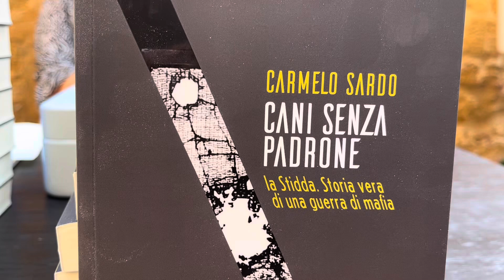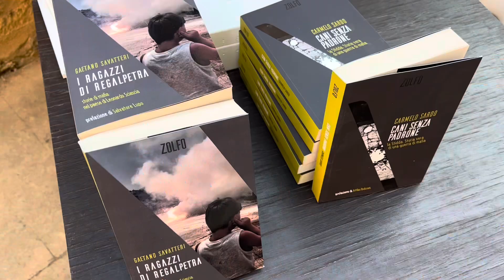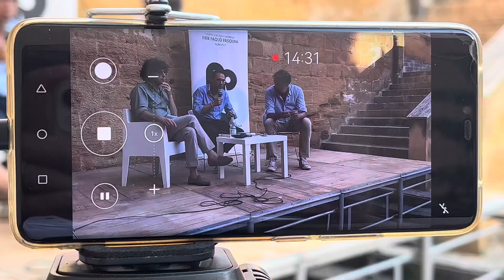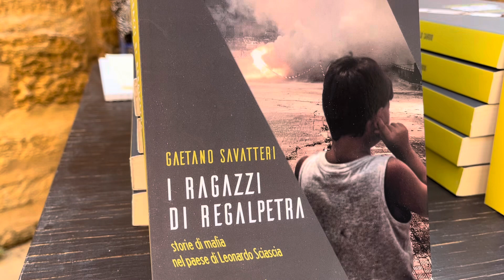Agrigento, conversazione su “Mafia di casa nostra” con Carmelo Sardo e Gaetano Savatteri